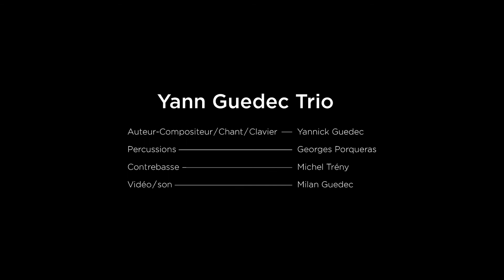Quand j'ai croisé ton regard Yann Guédec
Yann Guédec : Auteur compositeur piano /voix
Michel Treny : contrebasse
Georges Porqueras : Percussions
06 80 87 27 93

« Exercices de stÎles ? C’est un sujet d’écriture, mais avant tout, c’est un prétexte au voyage, dans les îles… de l’île d’Oléron sur la côte aquitaine à l’archipel de Chausey sur les côtes normandes en passant par l’île d’Ouessant bien sûr…
Des jeux de mots, des jets de notes
Des marées basses, des marées autres…
Des petits voyages en solitaire, des souvenirs d’enfance, où songes, sentiments et émotions se dissipent…  Ce sont des chansons aux odeurs de goëmon séché. »
Yann Guédec

Quand j’ai croisé ton regard sur l’île d’Arz
J’ai vu dans tes yeux que tu ne m'aimais pas
Tu t’es dit ceci, tu t’es dit cela
Tu t’es dit tout et n'importe quoi
Et tu m’as jugé, sans rien savoir de moi

J’ai vu sur tes lèvres que tu ne m'aimais pas
Je n’ai eu le temps, le temps de parler
De dire des mots, j'en ai de très beaux
Ecoute ma voix ! au moins deux ou trois fois !

Donne- moi un peu de ton amour
Laisse dans ton coeur entrer le jour
Et je te promets qu'en retour
Je te dirai des vers de troubadour.

J’ai vu à ta moue que tu ne m'aimais pas
Tu n'aimes pas ma bouche ? tu la trouves louche ?
Tu n'aimes pas mon nez ? tu le trouves laid ?
Mon corps tout entier, tout en moi te déplait.

J’ai vu à tes mains que tu ne m'aimais pas
Ta poitrine basse sans aucune audace
Ton dos arrondi, plein d'aprioris
« Tu as le teint blême, où donc est le problème ! »

Ou dis-moi simplement que tu ne m'aimes pas
Au moins je pourrai, demander pourquoi
Tu verras alors tout au fond de moi
L'enfant qui a peur de ne pas être aimé.

Au fond garde -toi de mon amour
Tu vois les efforts que je fais pour toi
Vouloir trop séduire, vaut mieux s'abstenir
Vouloir trop en faire parfois on se perd
Ne pas avoir peur de ne pas être aimé.

Je ne souhaite plus te faire la cour
Je ne te promets plus qu'en retour

Yann Guédec